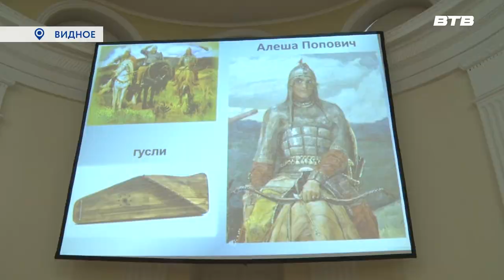УРОК МУЖЕСТВА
В Видновском историко-культурном центре прошёл Урок мужества под названием «Не славы ради». Учащихся познакомили с историей русских воинов и полководцев, показав наглядно, как важно воспитывать в себе любовь к родине, благородство и дисциплину.